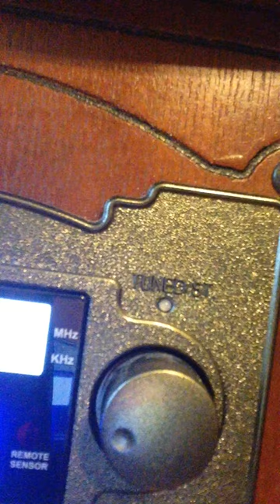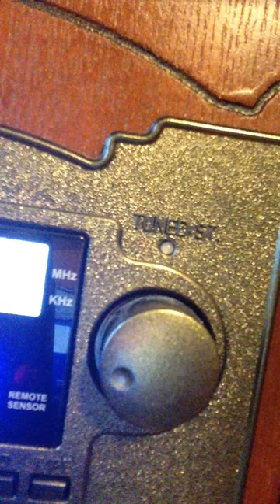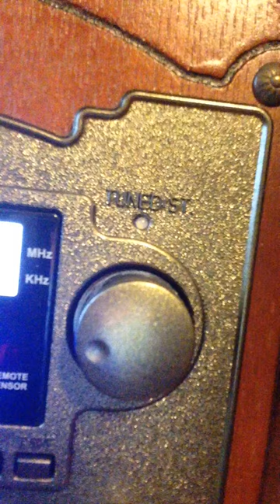Round In A Circle; A Children's Dance Song By Greg And Steve